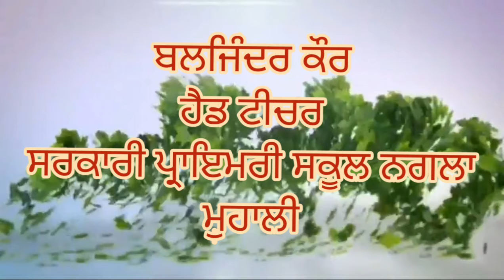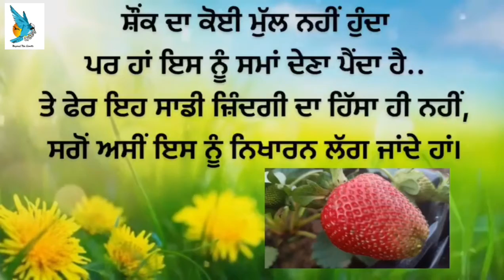ਮੇਰਾ ਸ਼ੌਂਕ-ਮੇਰੀ ਸਿਰਜਣਾ-2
ਬਲਜਿੰਦਰ ਕੌਰ, ਹੈਡ ਟੀਚਰ, ਸਰਕਾਰੀ ਪ੍ਰਾਇਮਰੀ ਸਕੂਲ ਨਗਲਾ, ਐਸ ਏ ਐਸ ਨਗਰ